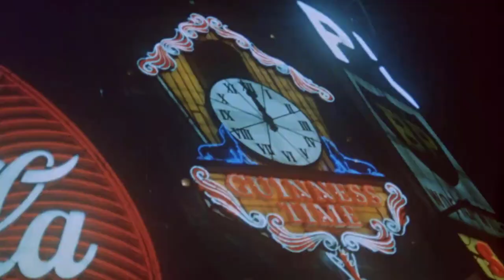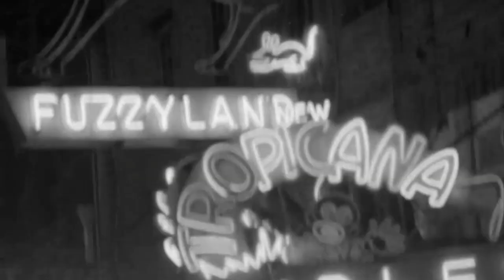Mondo Freudo 1966 Teaser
A "hidden camera" takes the viewer on a worldwide tour of sexual practices and rituals, including Tijuana strippers, Asian sex shows, British prostitutes, New York devil worshipers and a Mexican slave market.